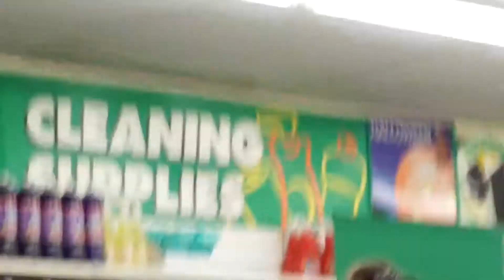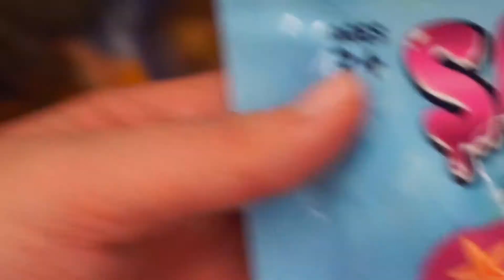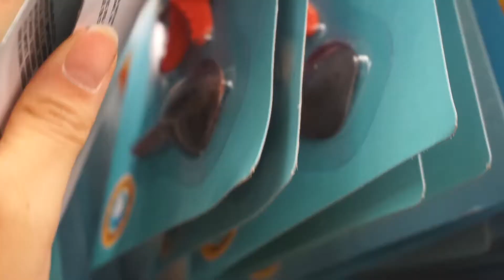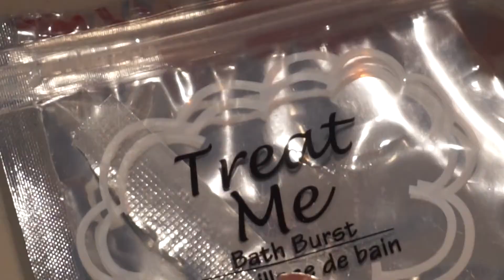DOLLAR STORE TOY REVIEW !!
Ripoff? or nah?

BIG thanks/shoutout to Kaitlyn for being a part of the craziness and giving an awesome review ❤️😜

And if you're reading this, I love you ❤️